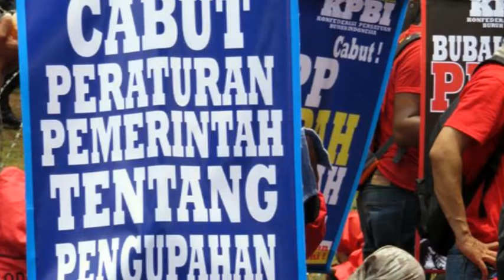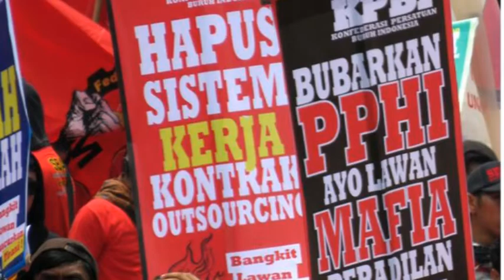KPBI Aksi Nasional Tolak PP UPah, 24 Oktober 2015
Ilhamsyah, Ketua Umum FBTPI (Federasi Buruh Transportasi Pelabuhan Indonesia) menyatakan sikap menolak PP Upah dan Paket kebijakan ekonomi Jokowi.